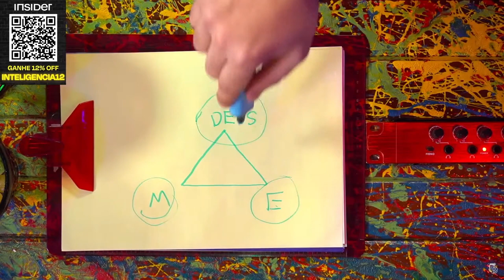TODO CASAMENTO pode ser RESTAURADO ou NÃO? - RAFAEL NERY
RAFAEL NERY é pastor e especialista em relacionamentos. Ele é pastor na igreja Família da Graça e ministra cursos para melhorar relacionamentos e reconstruir famílias. O Vilela demorou pra construir família, pois queria ser pai e avô ao mesmo tempo.

CAIXA POSTAL
Caixa Postal: 81969
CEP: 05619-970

EDIÇÃO: Yasmin, Gabriel e Israel
PRODUÇÃO: Rogério Vilela
PAUTA E PESQUISA: Fabio Mantoanelli